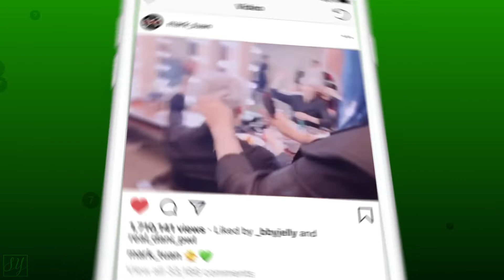5 Years With GOT7~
Sorry I had to re-upload guys bc Youtube hates me and ruined the quality on my last upload but anyways here it is, my 5 year edit!

I can’t believe 5 years have already passed, and that I’ve been fortunate enough to spend the last 2 years with GOT7 on their journey. I cannot wait to see what the future is going to hold!